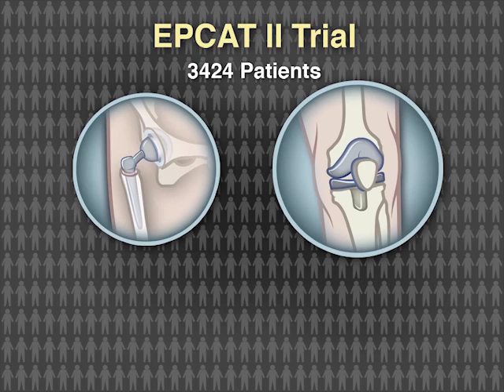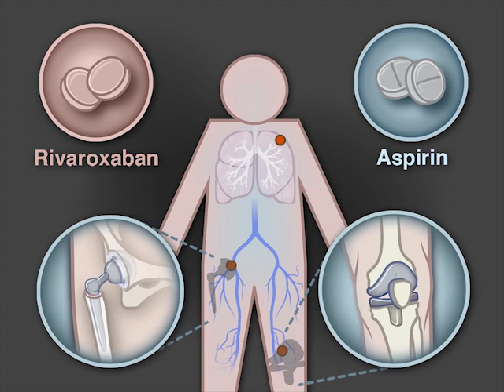Venous Thromboembolism Prophylaxis after Hip or Knee Arthroplasty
Direct oral anticoagulants are commonly used for extended prophylaxis against venous thromboembolism after total hip or knee arthroplasty. Trials and meta-analyses have suggested that aspirin may be equally effective. Full study